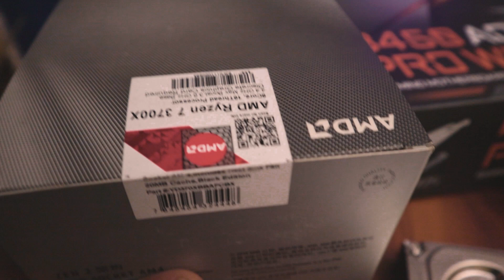Gaming PC Build Worth Rs 3 Lakh | Gaming PC Build in Nepal | 2021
Tech Deals Nepal is an e-commerce platform aiming to solve your purchasing decision in the tech sector. From the choice to buying a laptop or computer to including the right kind of Processor, RAM, Hard Drives, Graphics cards, Software, and other peripherals, we are there to guide and offer what’s best. A cherry on top, we’re fanatical about Gaming Laptops and Computers. Setting up a gaming system itself is like playing a game to us, and we are good at it. Customer satisfaction is Tech Deals Nepal’s top priority.

Video by: Amod Dhungel
Edited by: Amod Dhungel

Press the like button and show your love. Comment for any issues or help.